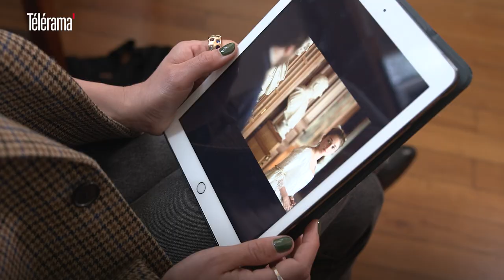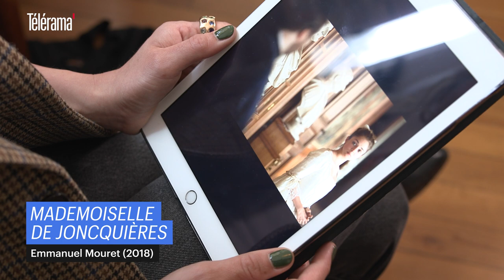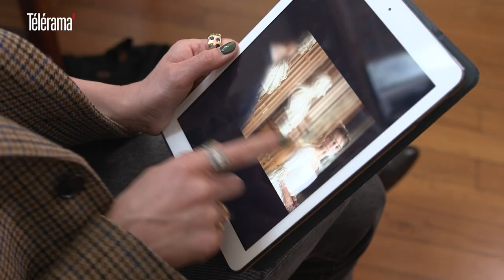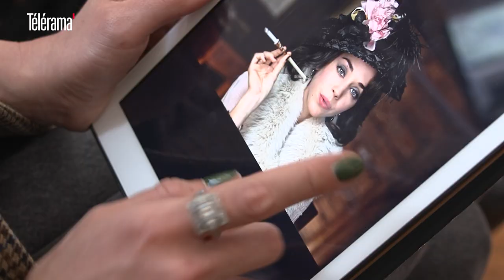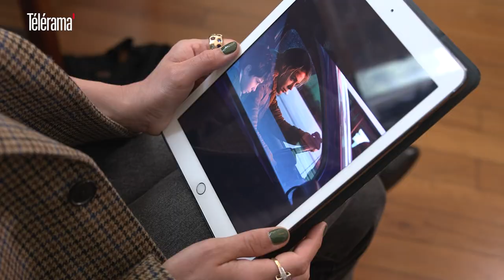Sa rencontre avec Verhoeven, son premier film “La Crème de la crème”... Alice Isaaz en six rôles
Dans “Le Prix du passage”, de Thierry Binisti, Alice Isaaz incarne une mère célibataire qui met sur pied une filière de passage vers l’Angleterre pour les immigrés clandestins. Un film “nécessaire” pour l’actrice de 31 ans, déjà rompue aux rôles de premier plan : “La Crème de la crème”, "Mademoiselle de Joncquières”, "Elle"...

Entretien : Samuel Douhaire
Réalisation : Pierrick Allain